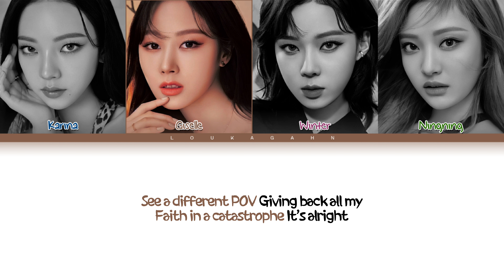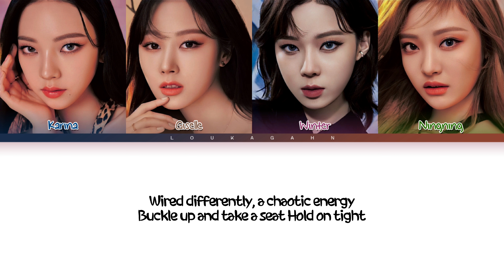aespa Hold on Tight Lyrics (에스파 Hold on Tight 가사) Color Coded Lyrics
• Song ♫ : Hold on Tight
• Album : Tetris: Soundtrack from the Apple Original Film
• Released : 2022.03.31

Layout Jaeguchi